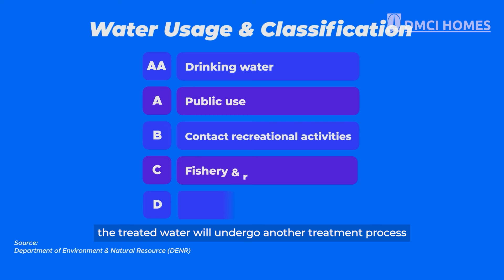Water Recyling: The Erin Heights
We are committed to developing sustainable lifestyle for our future communities. Watch how The Erin Heights will be the first community in the Philippines with full water reuse capability.